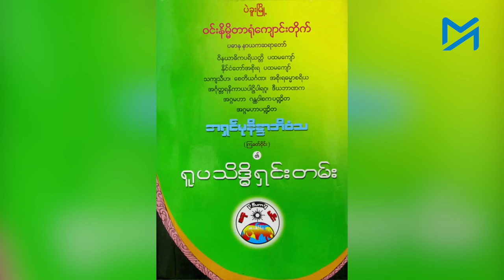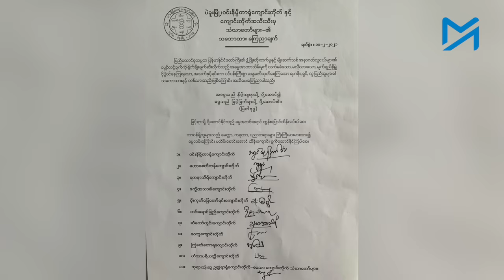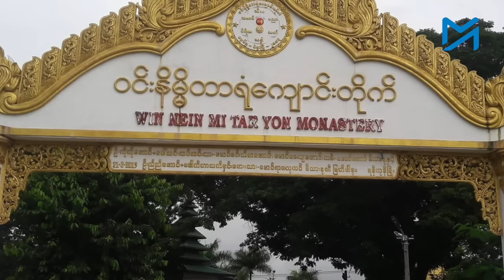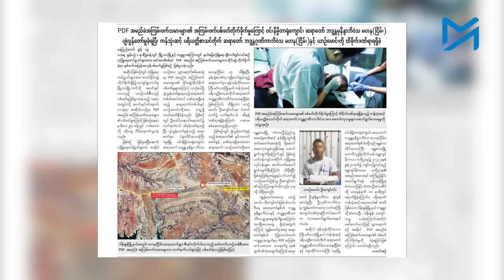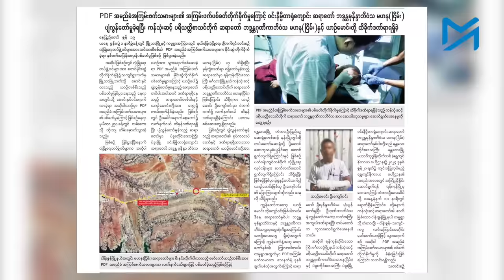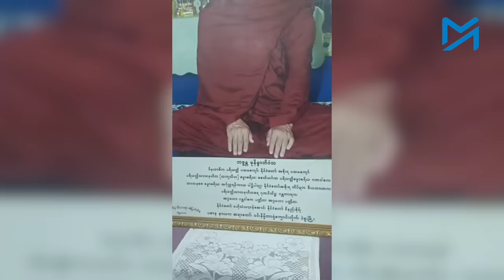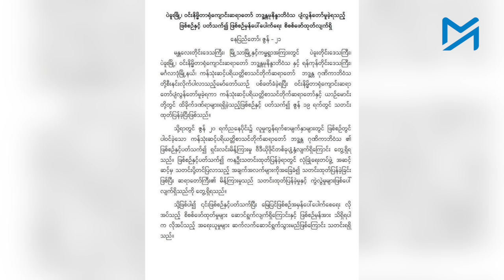စစ်တပ်ပစ်သတ်သည့် ပဲခူးဆရာတော်မှာ အာဏာသိမ်းမှုကို ဆန့်ကျင်သူဖြစ်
မန္တလေးတိုင်း၊ ငါန်းဇွန်မြို့နယ်ထဲက လမ်းခုလတ်မှာ စစ်ကောင်စီတပ်ဖွဲ့ဝင်တွေ သေနတ်နဲ့ဝိုင်းပစ်လို့ ဗုဒ္ဓဟူးနေ့က ပျံတော်မူသွားတဲ့ ပဲခူးမြို့က ဝင်းနိမ္မိတာရုံကျောင်းတိုက်ဆရာတော်၊ ဘဒ္ဒန္တမုနိန္ဒာဘိဝံသဟာ စစ်အာဏာသိမ်းမှုကို လူသိရှင်ကြား ဆန့်ကျင်ကန့်ကွက်ခဲ့တဲ့ စာပေကျန်းဂန် အကျော်အမော် ရဟန်းတော်စ်ပါး ဖြစ်ပါတယ်။

စစ်ကောင်စီတပ်ဖွဲ့တွေ ဖောကားပေါ်ကနေ သေနတ်နဲ့ဝိုင်းပစ်လို့ ပဲခူးဆရာတော် ပျံလွန်တော်မူရတာလို့ မျက်မြင်သက်သေဖြစ်တဲ့ ကန်သုံးဆင့်ကျောင်းတိုက်ဆရာတော်ရဲ့ မနေ့က မိန့်ကြားချက်အပြည့်အစုံကြောင့် စစ်ကောင်စီရဲ့ လိမ်လည်ထုတ်ပြန်မှုဟာ ပေါ်လွင်သွားခဲ့ပါပြီ။

ကန်သုံးဆင့်ကျောင်းတိုက်ဆရာတော်ကြီးကိုလည်း စစ်ကောင်စီတပ်က မန္တလေးနန်းတွင်းစစ်ကြောရေးထဲအထိခေါ်ပြီး၊ အချိန်အတန်ကြာ စစ်ဆေးခဲ့ပါတယ်။ ထေကြီးဝါကြီးဆရာတော်ကြီးတစ်ပါး ဖြစ်လို့ ပြန်လွတ်ပေးလိုက်လို့သာ သီလဂုဏ်မြဲမြံတဲ့ ဆရာတော်ကြီးရဲ့ ဖြစ်စဉ်အမှန်မိန့်ကြားချက်ကို ပြည်သူအများ ကြားသိခွင့်ရခဲ့တာပါ။

ဒီနေရာမှာ သာမန်််််််ရဟန်းတော်တစ်ပါးဆိုရင် ပြန်မလွတ်ပေးတော့ဘဲ ဖမ်းဆီးလိုက်တာ ဒါမှမဟုတ် နှုတ်ပိတ်လိုက်တာမျိုးအထိ စစ်တပ်က ကျူးလွန်မှာ အသေအချာပဲ ဖြစ်ပါတယ်။